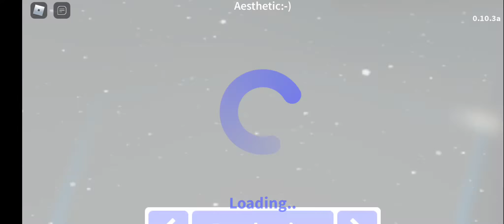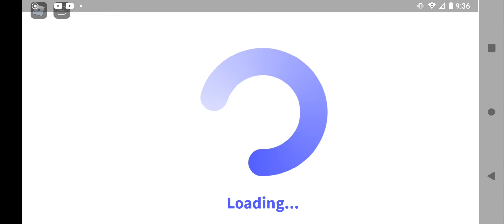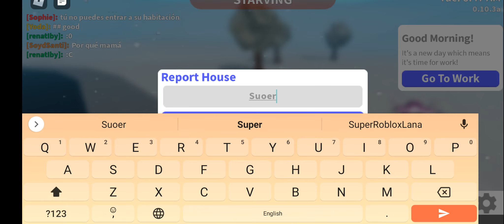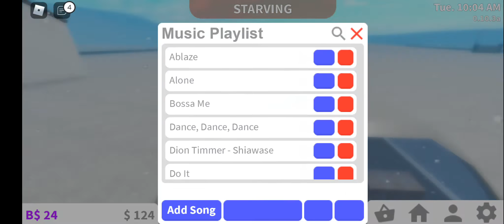umm..did this video come out IM SCARED!!! guys watch the vid if it did come out good!!